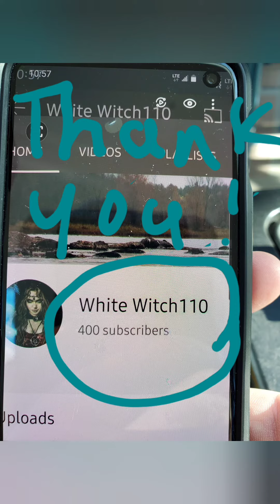I can't believe it! wait for it